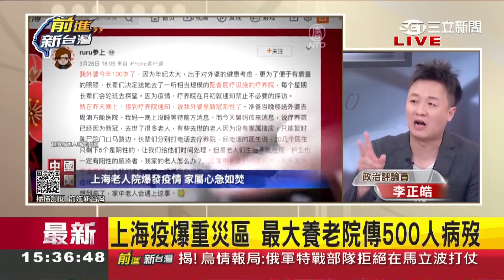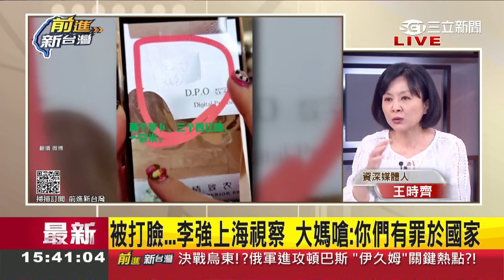上海封城菜價飆漲一籃"一萬塊"? 總理李克強上海巡視遭民眾怒嗆:有罪於國家該下台! 科興疫苗效果不彰..養老院染疫500長者全數死亡｜黃倩萍 主持｜【前進新台灣 焦點話題】20220412｜三立新聞台